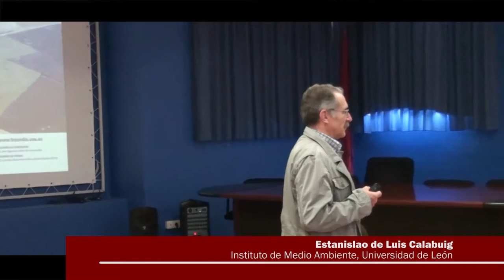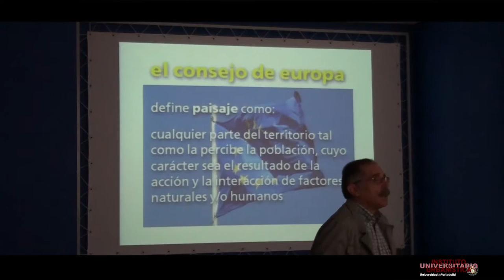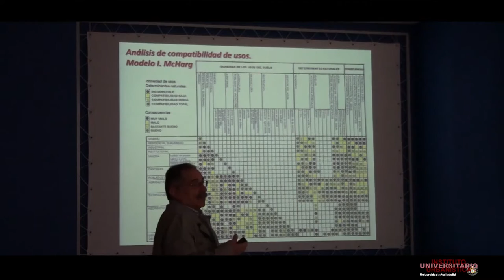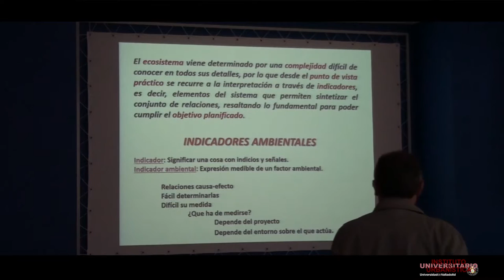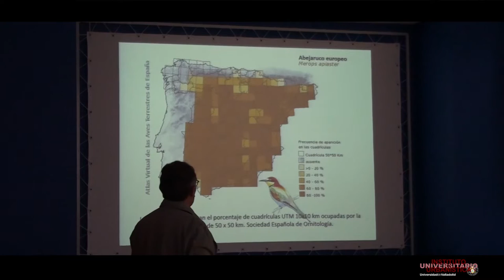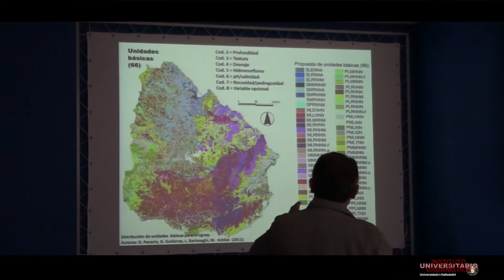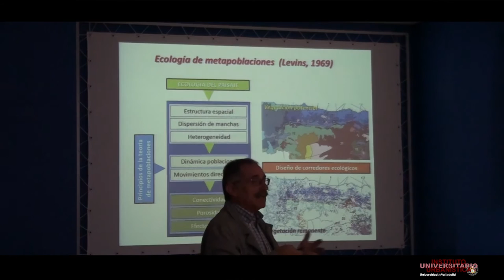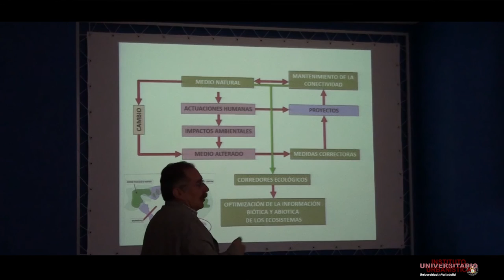1. Ecología del paisaje, conectividad y corredores ecológicos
- Estanislao De Luis Calabuig (IMA, ULe)

Conferencia pronunciada en el contexto del Seminario internacional "Corredores ecológicos y planificación espacial". Organizado por el Instituto Universitario de Urbanística de la Universidad de Valladolid, los días 22 y 23 de septiembre de 2016